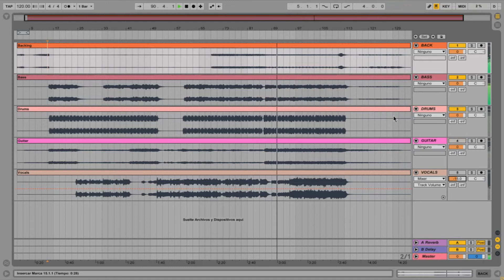Coldplay - Champion Of The World Acapella Studio instrumental stems multitrack acapella #2023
STEMS ORIGINAL
ACAPELLA ORIGINAL
INSTRUMENTAL ORIGINAL
MULTITRACK ORIGINAL